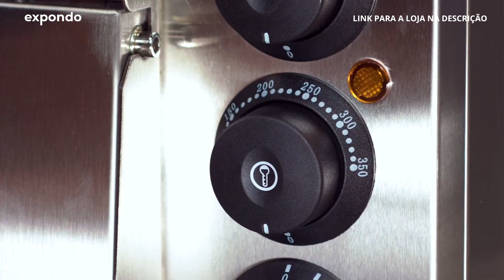Forno para pizzas RCPO-2000-1PE | Royal Catering | Apresentação do produto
➤ Confira a descrição detalhada do produto e a disponibilidade na nossa loja expondo: